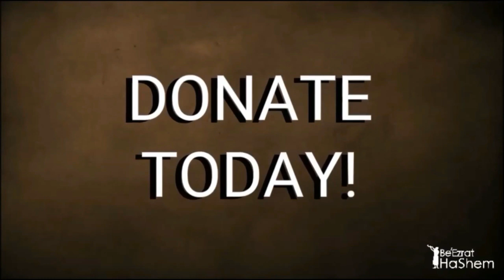The Day The Rosh YeShiva Was Rejected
Full Shiur:  From Destruction To Rebuilding of Beit HaMikdash (Rabbis Anava, Reuven, Mizrachi)